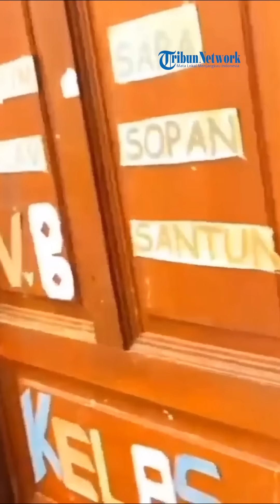Aksi Heroik Guru Selamatkan Siswa Dari Gas Air Mata Aparat saat Bentrokan Rempang, Ada yang Pingsan❗